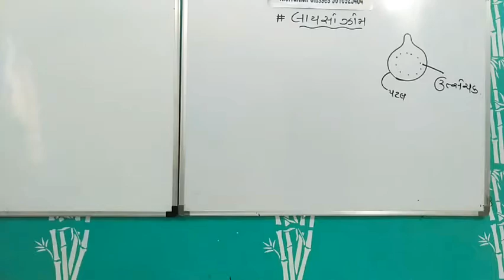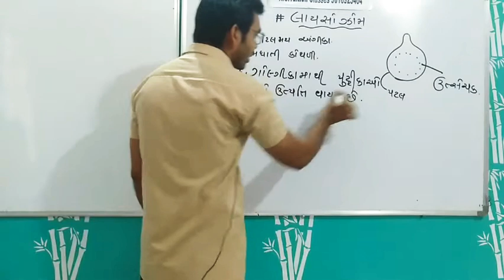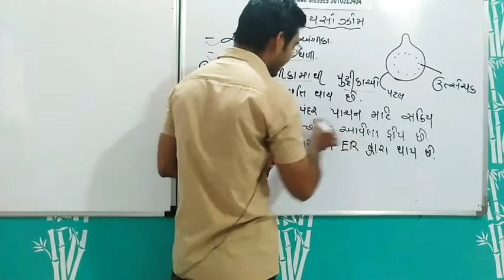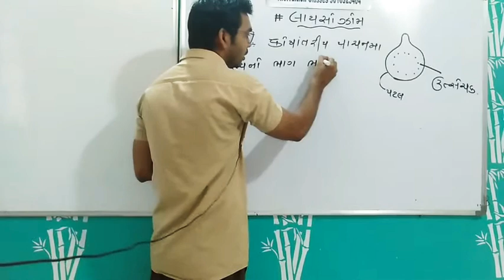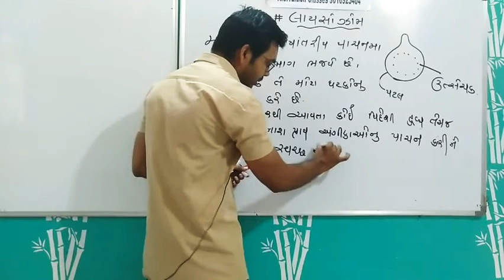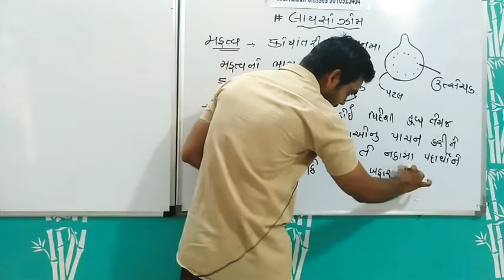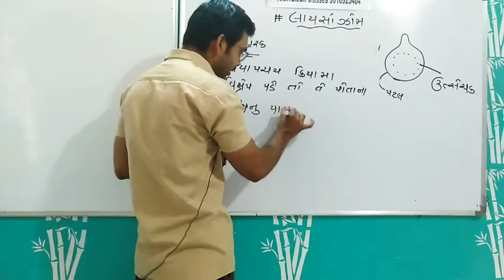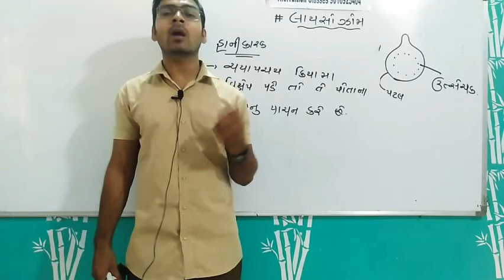9th|| biology|| chepter-5th || video-11 || લાયસોઝોમ